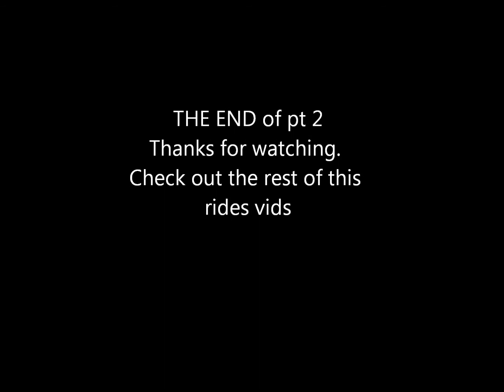July 21 2012 pt 2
We arrive at the bottom of the mtn. Forest service roads and hopefully we can find the waterfall single track.